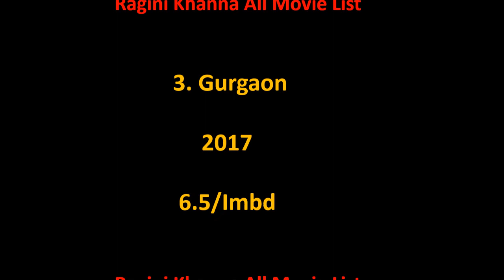Ragini Khanna All Movie List 2011-2022 || Ashu Da Adda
Ragini Khanna Film list is not complete without mentioning Ragini Khanna old movies which were both, blockbusters and super failure as well.

She is one such actress that gave us all kind of performance in her film career and now as a result, we have beautiful Ragini Khanna comedy, action, romantic movies list.

Hope you like our effort of making this video of movies list all full hd. For a real fan, Ragini Khanna total movies are super hit.